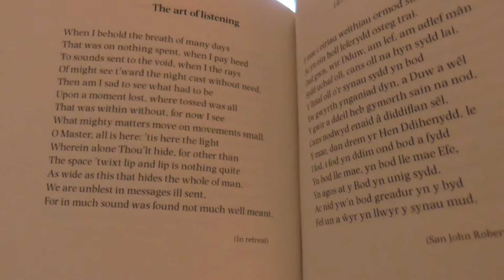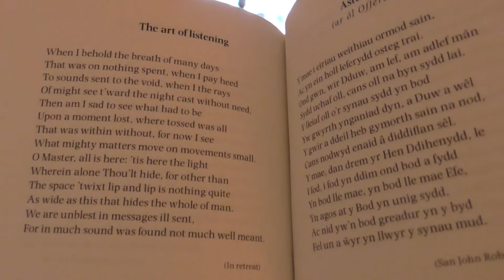Fr. David Jones - The art of listening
Sonnet on the deeper meaning of the word Listening